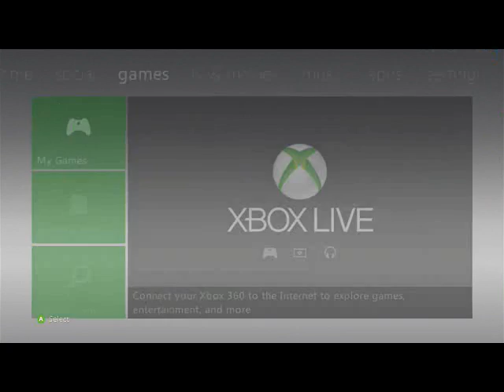Phantom Breaker BG Ep 1: Hammer Maid of Justice!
Behold, my new let's play thingy.
you can check this out and click buttons.